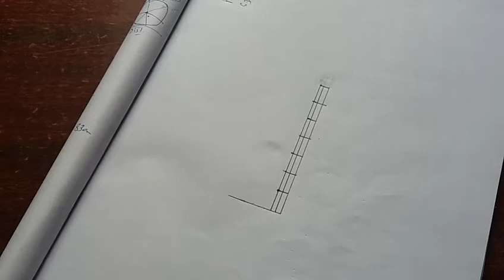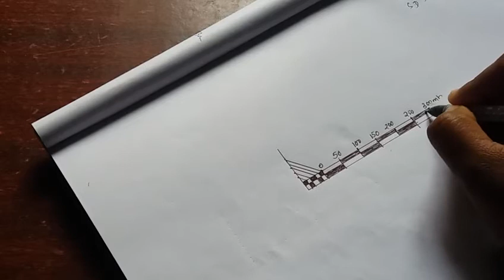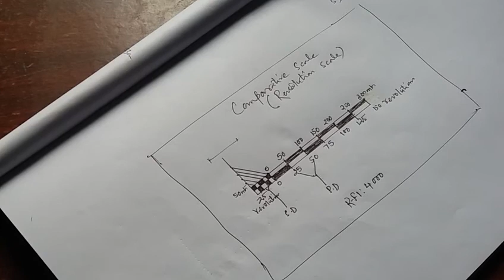Revolution Scale in Geography | Calculation | Drawing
Hello everyone,
In this video I have discussed about the Graphical construction and mathematical calculation of revolution Scale. Hope you like it.

Your Quarries -
how to draw  revolution scale
revolution scale drawing in hindi
revolution scale drawing geography
mathematical calculation of scale